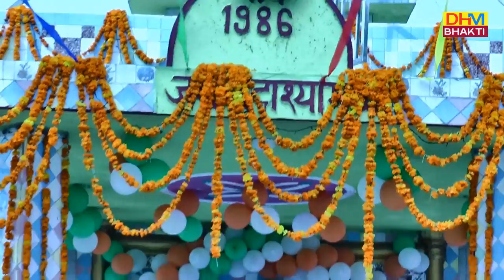जब कोई नहीं आता तब श्याम आते हैं | मेरी नैया चलती है पतवार नहीं होती |Dharmesh | Rohad Jagran | DHM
आप को ये वीडियो कैसा लगा कमेंट करके  हमें बतायें ,आपके सुझाव हमारे लिए बहुत महत्वपूर्ण हैं -अगर वीडियो अच्छा लगे तो  शेयर व लाइक करना ना भूले |  भजन,रागनी,कॉमेडी वीडियो देखने के लिए ,DHM Music चैनल को सब्सक्राइब करें..._
गायक , कलाकार अपना ओड़ीयो / विड़ीयो बनवाने व रिलीज़ करवाने के लिये सम्पर्क करे = प्रदीप सांगवान पत्रकार #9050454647
अपना  प्रोग्राम  YOUTUBE पर लाइव / रिकॉर्डिंग करवाने के लिए सम्पर्क करे  (प्रदीप सांगवान (पत्रकार )-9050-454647

Song Title:- जब कोई नहीं आता तब श्याम आते हैं | मेरी नैया चलती है पतवार नहीं होती
Singer:- Dharmesh
Artist :-Dharmesh
Special Thanks:(आयोजक ) :-
Cetegory : Music

Video Recording Team :- DHM
Onwer :- Pradeep Sangwan (Press Reporter )
Producer : Pardeep Sangwan
Copyrights :- DHM Music
 Label : DHM Music Company PVt.Ltd.
( Reg.No. DHM2852622,2852624,2852621)

 * Pradeep Sangwan ,Press Reporter